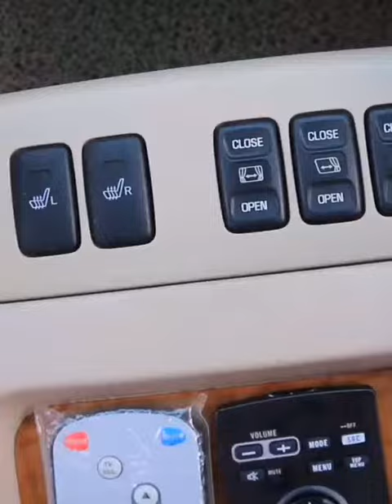เจ้าของอู่ซ่อมอัลพาทชื่อดัง ยังเลือกออกรถอัลพาทที่ADMIRE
เป็นเจ้าของศูนย์ซ่อมรถนำเข้าเฉพาะทาง Win2cars เห็นรถAlphardมา"นับไม่ถ้วน" แต่เมื่อได้เจอรถADMIRE ถึงแม้ปีเก่า แต่สมบูรณ์ ใช้งานได้เลยไม่ต้องทำต่อ มั่นใจ ตัดสินใจจองทันที